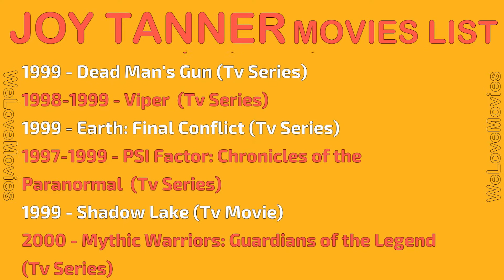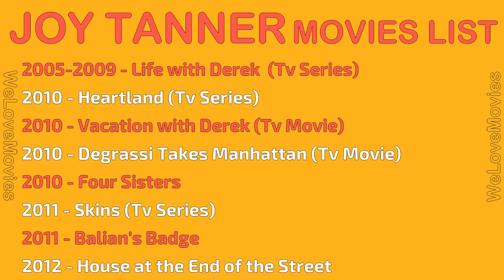JOY TANNER MOVIES LIST